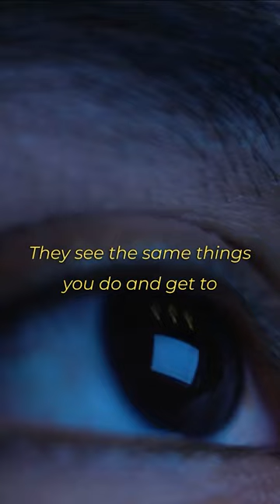Stand Up Comedians Are The Smartest People In The World 🧠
Watch Full Podcast on @joerogan .

Joseph James Rogan (born August 11, 1967) is an American UFC color commentator, podcaster, comedian, actor, and former television presenter.[1][2][3][4][5] He hosts The Joe Rogan Experience, a podcast in which he discusses current events, comedy, politics, philosophy, science, and hobbies with a variety of guests.
Rogan was born in Newark, New Jersey, and began his career in comedy in August 1988 in the Boston area. After relocating to Los Angeles in 1994, he signed an exclusive developmental deal with Disney and appeared as an actor on several television shows, including Hardball and NewsRadio. In 1997, he started working for the UFC as an interviewer and color commentator. He released his first comedy special, I'm Gonna Be Dead Someday..., in 2000 and hosted the game show Fear Factor from 2001 to 2006.
After leaving Fear Factor, Rogan focused on his stand-up career and hosted more comedy specials. He launched The Joe Rogan Experience in 2009; by 2015, it was one of the most popular podcasts in the world, regularly receiving millions of plays per episode. Spotify obtained exclusive distribution rights to The Joe Rogan Experience in 2020 for US$200 million.

Neil deGrasse Tyson (US: /dəˈɡræs/ or UK: /dəˈɡrɑːs/; born October 5, 1958) is an American astrophysicist, author, and science communicator. Tyson studied at Harvard University, the University of Texas at Austin, and Columbia University. From 1991 to 1994, he was a postdoctoral research associate at Princeton University. In 1994, he joined the Hayden Planetarium as a staff scientist and the Princeton faculty as a visiting research scientist and lecturer. In 1996, he became director of the planetarium and oversaw its $210 million reconstruction project, which was completed in 2000. Since 1996, he has been the director of the Hayden Planetarium at the Rose Center for Earth and Space in New York City. The center is part of the American Museum of Natural History, where Tyson founded the Department of Astrophysics in 1997 and has been a research associate in the department since 2003. From 1995 to 2005, Tyson wrote monthly essays in the "Universe" column for Natural History magazine, some of which were later published in his books Death by Black Hole (2007) and Astrophysics for People in a Hurry (2017). During the same period, he wrote a monthly column in StarDate magazine, answering questions about the universe under the pen name "Merlin". Material from the column appeared in his books Merlin's Tour of the Universe (1998) and Just Visiting This Planet (1998). Tyson served on a 2001 government commission on the future of the U.S. aerospace industry and on the 2004 Moon, Mars and Beyond commission. He was awarded the NASA Distinguished Public Service Medal in the same year. From 2006 to 2011, he hosted the television show NOVA ScienceNow on PBS. Since 2009, Tyson has hosted the weekly podcast StarTalk. A spin-off, also called StarTalk, began airing on National Geographic in 2015. In 2014, he hosted the television series Cosmos: A Spacetime Odyssey, a successor to Carl Sagan's 1980 series Cosmos: A Personal Voyage.[1] The U.S. National Academy of Sciences awarded Tyson the Public Welfare Medal in 2015 for his "extraordinary role in exciting the public about the wonders of science".[2]